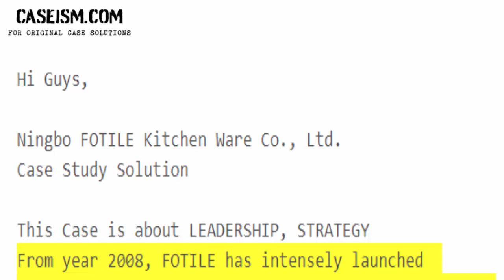Ningbo FOTILE Kitchen Ware Co., Ltd. Case Study Help - Caseism.com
This Case Is About Ningbo FOTILE Kitchen Ware Co., Ltd. Case Study Help And Analysis

Get Your Ningbo FOTILE Kitchen Ware Co., Ltd. Case Study Help At Caseism.Com